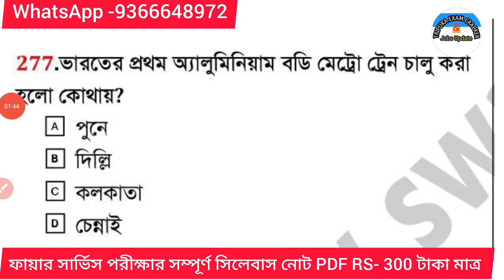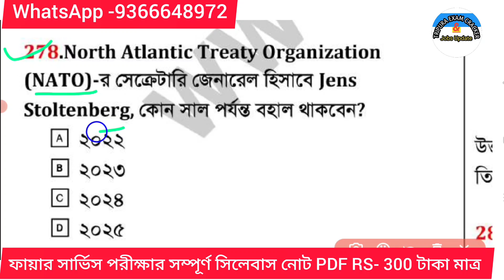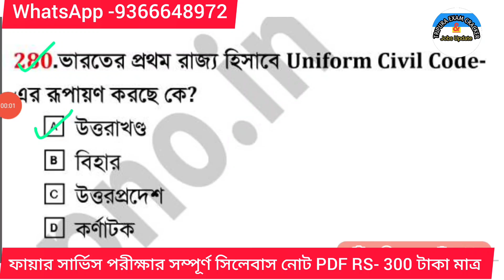TRIPURA FIRE SERVICE WRITTEN EXAM SYLLABUS QUESTIONS 2022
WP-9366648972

Jai Hind ❤